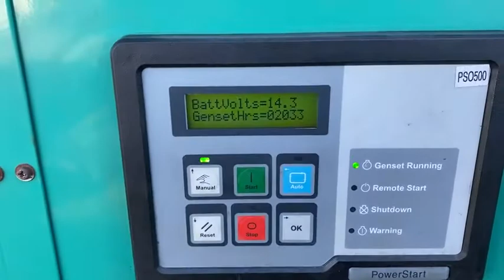Strømaggregat - selges via klaravik.no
"selges på vegne av transportfirma
- 400v
- 2033 timer"